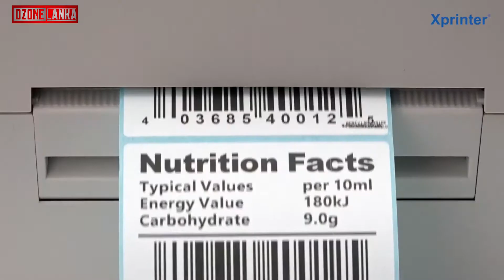Compact Xprinter Xp tt424b Thermal Transfer 90m Ribbon Label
An introduction to Xprinter Xp tt424b printer which can print direct thermal and thermal transfer labels. Unique and compact design. Re-seller in Sri Lanka Ozone Lanka Pvt Ltd.